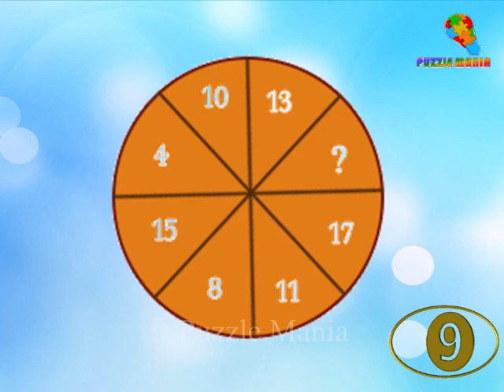Can you Solve this Math Puzzle?